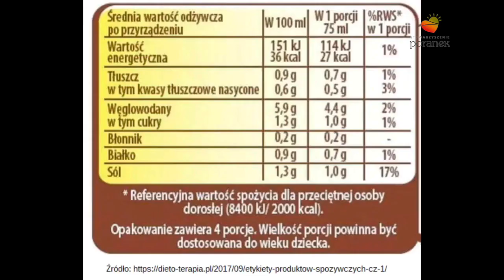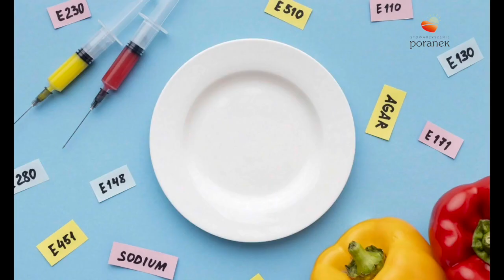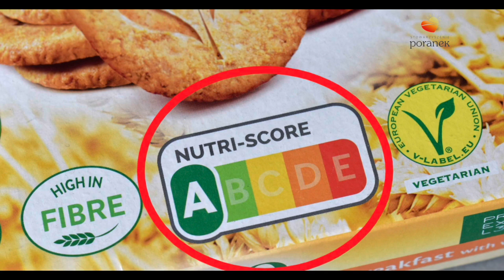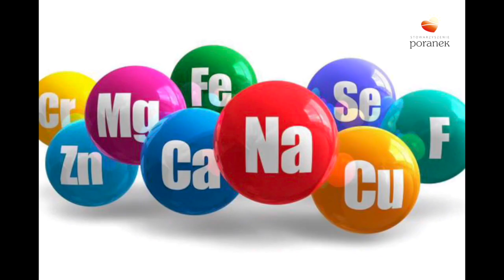5 rzeczy, których możesz nie wiedzieć! 🥫🍞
👉Magdalena Witkowska, dietetyk kliniczny, to nasza ekspertka, która w filmie zrealizowanym w ramach "Miesiąca Dobrego Żywienia" przedstawia 5 rzeczy, o których prawdopodobnie nie wiesz, robiąc zakupy spożywcze. W filmie dowiesz się, dlaczego dodatki E nie zawsze są złe, a czasem wręcz zdrowe. A co z olejem lnianym? Nasza ekspertka odpowie na to pytanie i wyjaśni, dlaczego lepiej zrezygnować z kupna tego produktu w sklepie. 🥫🍞

Po więcej ciekawych artykułów na temat dobrego żywienia odsyłamy Cię na naszą stronę internetową pod adresem